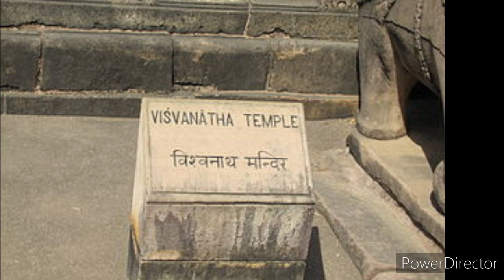Ka itihaas Khajuraho ka itihaas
Khajuraho tourism spot कामुक मूर्तियां# हिंदू हिंदू देवी देवताओं की मूर्तियां एवं मंदिर